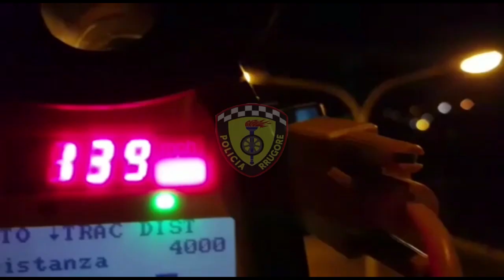Shpejtësi dhe alkool në timon, policia arreston 20 shoferë në Tiranë, pezullohen 139 patenta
Gjatë javës që lamë pas 20 drejtues mjetesh u arrestuan, nga të cilët 5 në gjendje të dehur dhe 15 të pa pajisur me leje drejtimi.